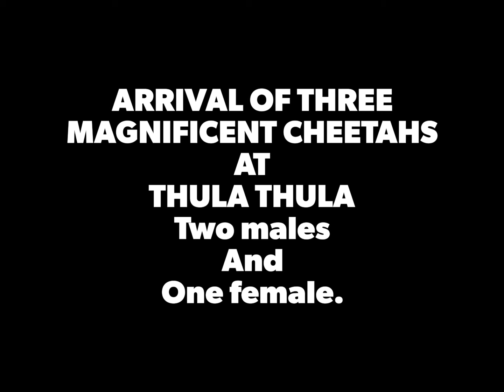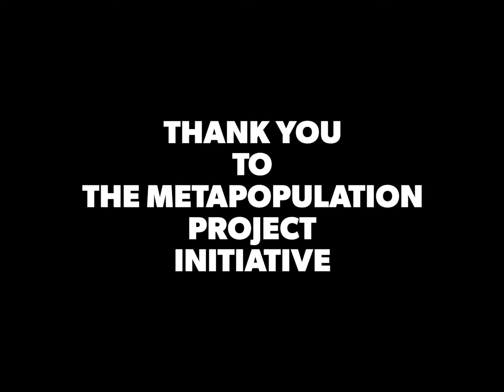A DREAM COME TRUE 🐆🐆🐆❤️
We celebrate today the arrival of three magnificent creatures of the wilds at Thula Thula.A coalition of two males and one female cheetahs.
They are now stationed in the boma, an enclosed area, to make them accustomed to their new environment, until their release into the reserve.

Cheetahs are on the list of highly endangered species as there are only 6500 left in the world.

Wishing a long and happy life to our new wild residents and many offsprings !

A BIG THANK YOU to all involved in this amazing project.
Thank you to the CHEETAH METAPOPULATION PROJECT INITIATIVE, to the Conservation  and Volunteers team at Thula Thula.

Francoise Malby Anthony